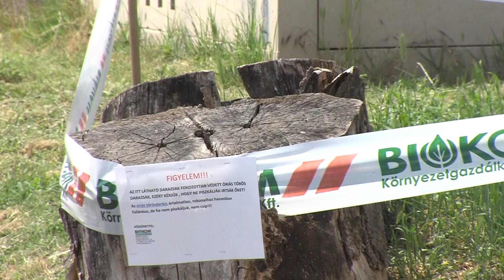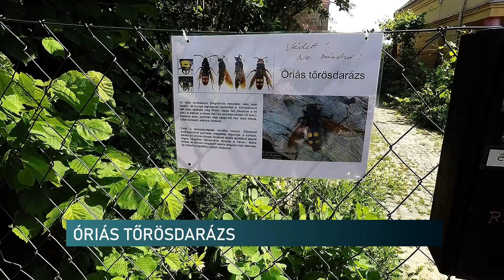Óriás tőrösdarázs - Híradó - 2022.05.12.